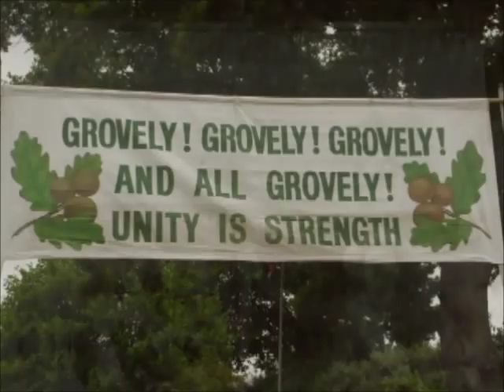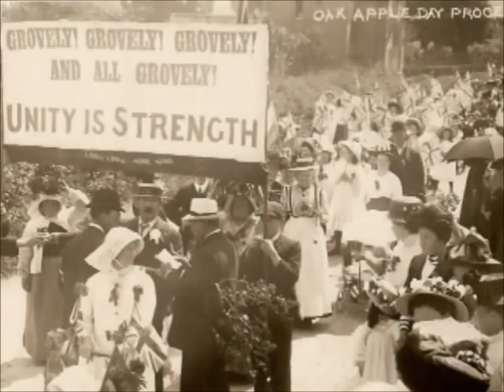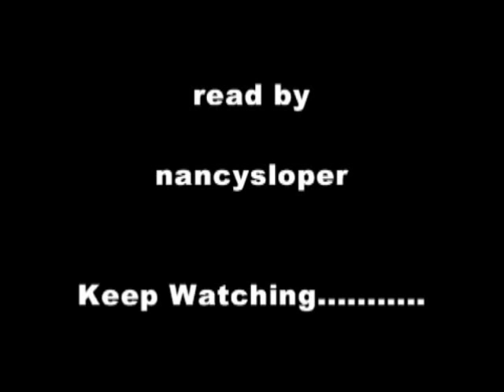Woak Apple Day, by Edward Slow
Edward Slow (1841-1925) wrote many rhymes and tales in the old Wiltshire dialect, mostly funny anecdotes of the working folk of rural Wilton and surrounds.  He also recorded many of the local events.

This piece records the happenings of Oak-Apple-Day at the village of Great Wishford, where since a charter of 1603 - though it was a medieval custom - the villagers have the right to collect snap and fallen wood from the great Grovely Woods above the village.

Members of a roughband - banging tins and dustbin lids etc - wake the villagers early in the morning every 29th May, and they traipse up the hill to collect their wood, which in the old days was a great boon to the poor folks.

They then return with their booty, decorate their homes and theirselves with pieces of oak-bough, process around the village declaiming the chant, "Grovely, Grovely, And All Grovely," have a village fete, maypole dancing, and traditional Oak-Apple dancing, and variously enjoy the day.

I have illustrated my reading with a number of old images from 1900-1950, with grateful thanks to the Oak Apple Club.  I have included my footage of the two dances the ladies then do at Salisbury Cathedral, before the villagers process to the High Altar, there to hear the Charter read out, and again make their Grovely shout.

Of such traditions - stoutly maintained - is old England made.